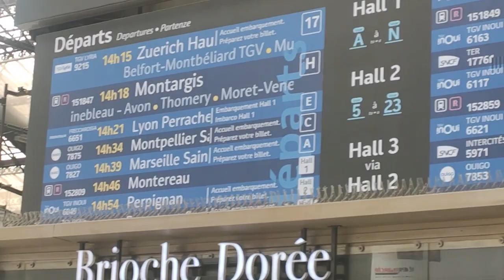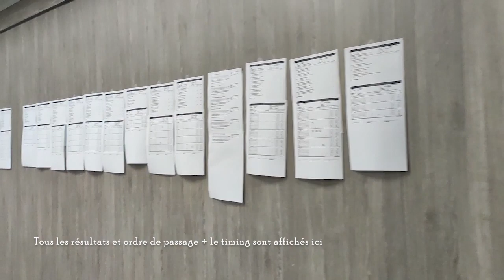VLOG - Critérium et championnat de France 2023 MARSEILLE - Danaé Dancesport (06 et 07/05/23)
On se retrouve dans cette vidéo pour LA compétition de l'année : les Championnats de France Latines et Standards et les Critérium Nationaux 2023 !

2 jours de compétitions intenses où se sont battus tous les couples de France pour obtenir le titre de Champions de France dans le splendide Palais des Sports de Marseille.
La journée du dimanche est mise en avant, ainsi que les Critérium qui ont eu lieu le matin, les Solos + 14 ans et le championnat de France adulte en latines.

N’hésitez pas à aimer, commenter et partager cette vidéo, pour m'aider à rendre la danse sportive plus accessible à tous 🤗
Toute critique constructive est d'ailleurs la bienvenue !

A bientôt sur la piste !
Danaé

Chapitrage :
00:00 Préparation du samedi
00:30 Voyage
01:50 Coiffure
02:12 Découverte de la salle + compétitions du samedi
05:20 Soirée pré-compet
06:16 Jour J !
06:49 Notre critérium Adulte D/E standards
08:28 Solos
09:31 Open critérium Adulte standards
10:53 Solos
11:22 Pause et changements
12:00 Critérium Juvéniles et Youth / Adultes F
12:23 Critérium Adultes B/C Latines
13:09 Notre critérium Adultes D/E latines
16:24 Compétitions et solos
17:37 Backstages
19:24 Entrée de la salle et stands
20:48 Championnat de France Juniors, Séniors...
21:38 Backstages
23:40 Championnat de France Adultes Latines
27:55 Championnat de France Séniors 1 Latines
28:44 Championnat de France Adultes Latines demi-finale
29:27 Conclusion